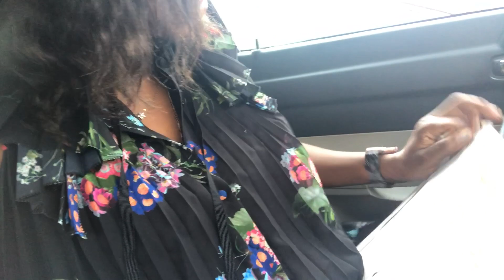OOTD: Florals, Patterns and the Coach Parker Bag